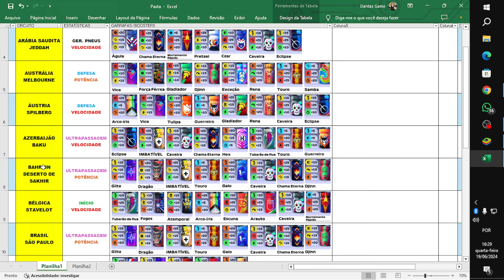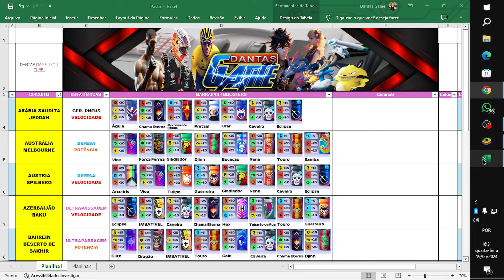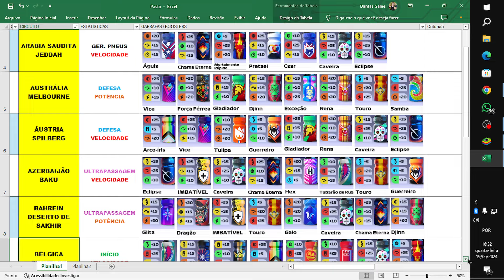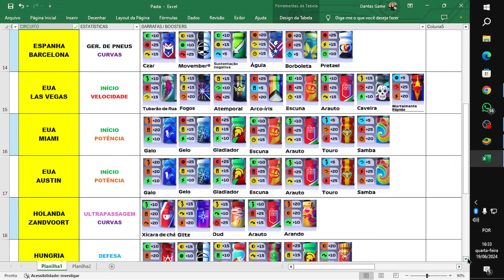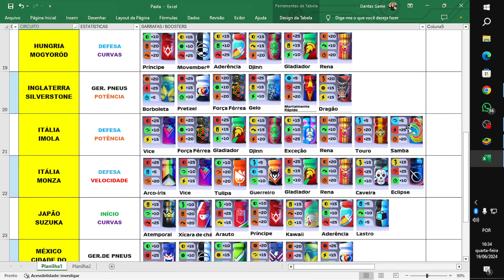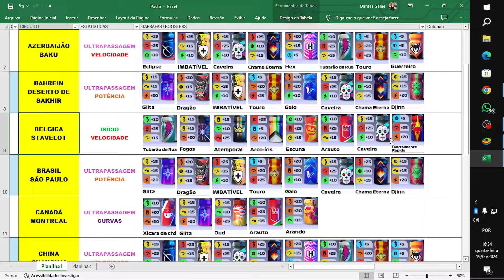F1 CLASH 24 | USE AS GARRAFAS CORRETAS PRA CADA GP | DOWNLOAD NA DESCRIÇÃO